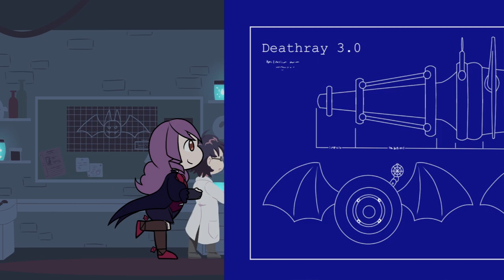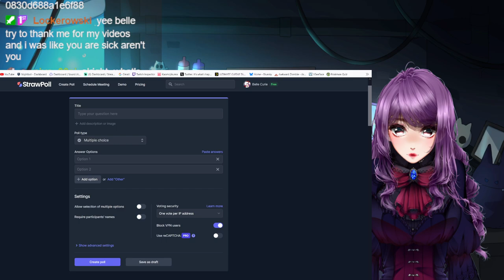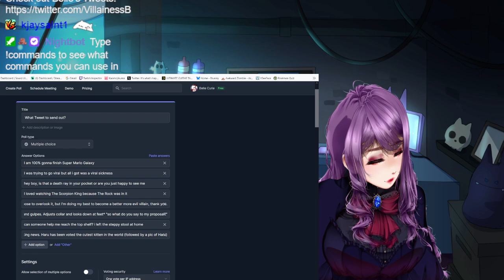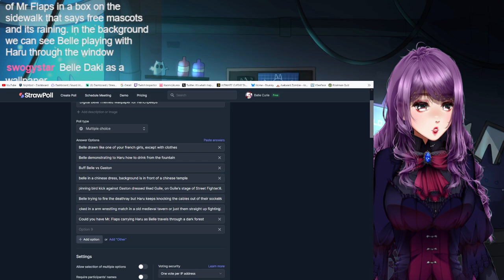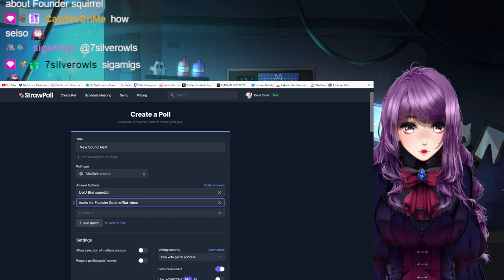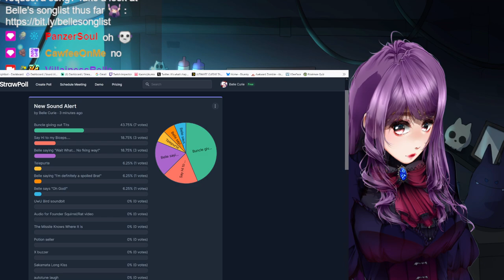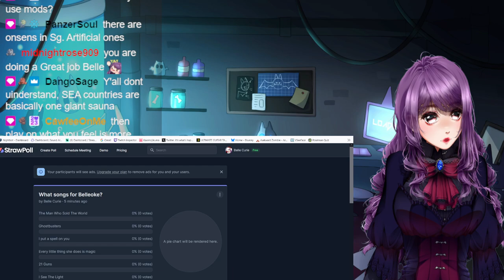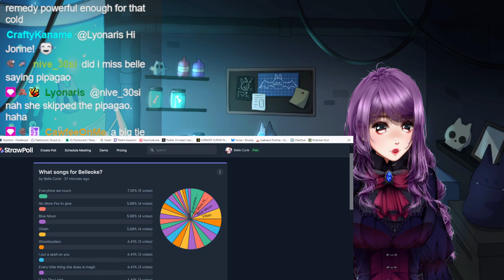Imma keep talking... =P (Charity Reward - Just Chatting Stream)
Streamed on 5th July, 2024

0:00 - Start Screen
8:45 - Just Chatting with Henchpeeps!
1:42:49 - BRB (Words on Stream)
1:51:26 - Just Chatting with Henchpeeps!
3:48:54 - Ending Screen